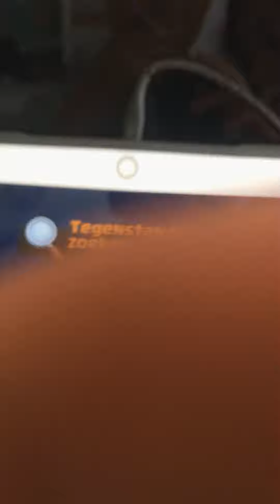1 juli 2020